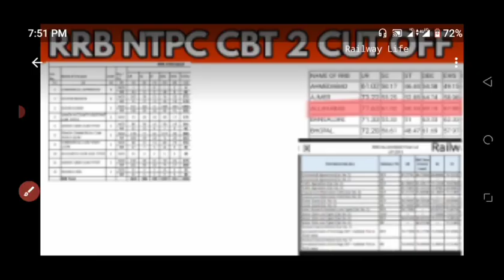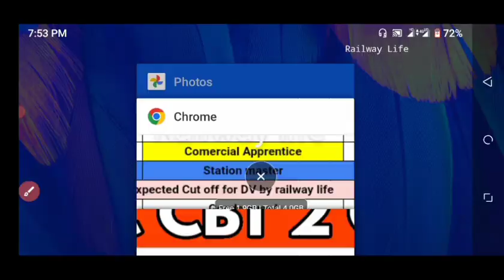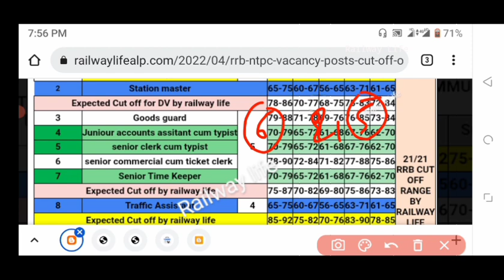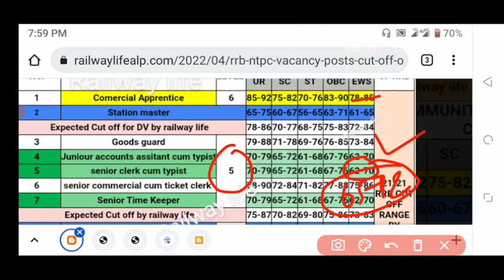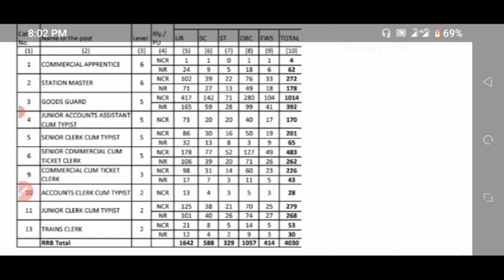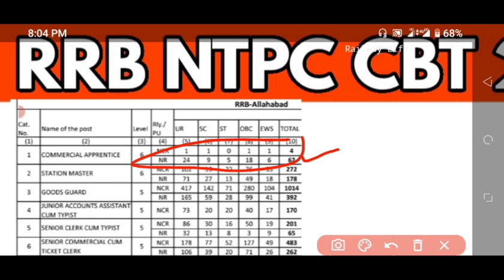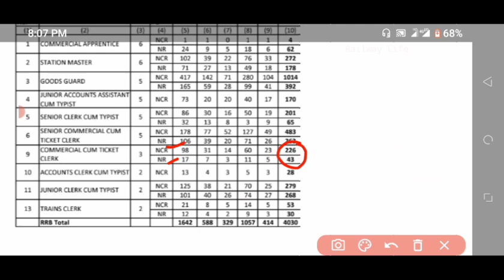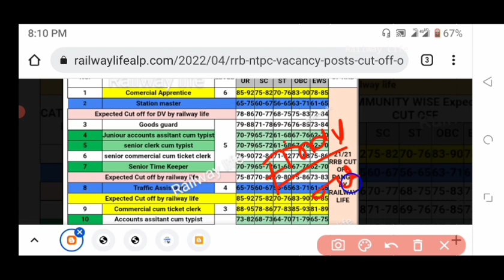rrb ntpc cbt 2 expected cut off for Typing skill test & DV+ME psycho test cut off rrb allahabad 2022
rrb ntpc cbt 2 exam completed for level 5,3 & 2 in 20/21 rrb ( except rrb guwahati). Exam level is moderate in all shifts for rrb ntpc level 6, 5, 4, 3 & 2 post.

rrb allahabad ntpc cbt 2 cut off expected to typing skill test (TST) and  final for documents verification and medical examination. rrb ntpc cbt 2 final cut off,